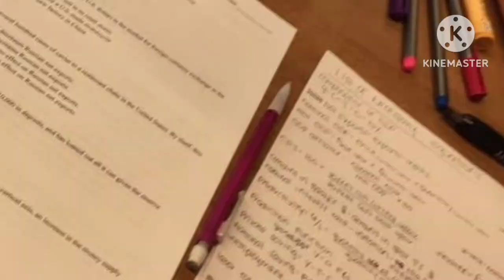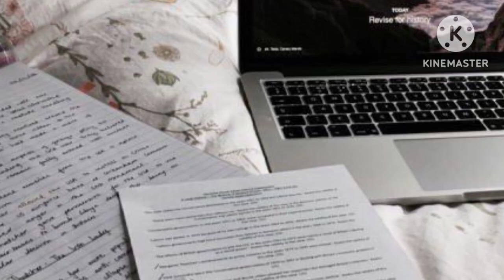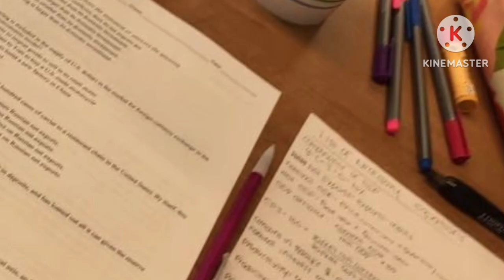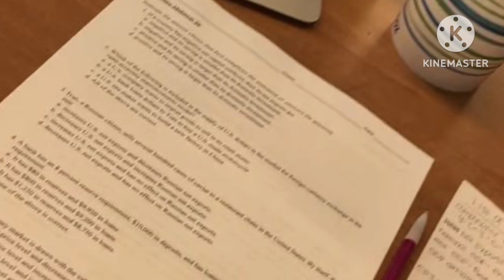self study kya hai ? / Hamen self study Kyon Karni chahie ?/ self study Hamare Jivan Ko Kaise ll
|toppers secret study tips|| study tips part 2||study motivation||motivation for study|

Inspirational stories about life
Motivational stories for children
Motivational speech for success in life
Short motivational real life story
Self study motivational video
New study tips
How to manage coaching and self study for upsc
Motivational and learning ctet
New upsc motivational video
Jee aspirants motivation
Ias study motivation
Hindi study motivation
Motivational stories for studying
Study video
Nursery
Kg 1
Kg 2
Upper nursery
Lower nursery
Kindergarden
Class 1
Class 2
Class 3
Class 4
Class 5
Class 6
Class 7
Class 8
Class 9
Class 10
Class 11
Class 12
Hindi
English
General knowlwedge (G.K)
Computer
Math
Sst
Social science
Social studies
Evs
Environmental studies
Intresting motivational stories
Best motivationaland inspirational video
Motivational stories short video
Best motivational real life stories
Motivational story youtube channel
Life changing stories inspiration
Inspirational historical stories
Motivational story videos for success in life
Motivational story video in english
Motivational speech real life stories
Best motivational story for students
Real life story motivational video
Motivational video for study story
Background music for motivational story
inspirational person stories in english
Motivational and inspirational speeches
Motivational moral stories in english
Short film motivational story for students
Motivational story for competitive exams
Motivational story for college students
Inspirational and motivational quotes
Motivational short story in english for success
Motivational story in english animated
Life changing motivational video short
Motivational bedtime stories is english
Motivational stories from failure to success
Short motivational story for students in english
Motivational study channel
Quick support study tips
Study aspirants
Hindi study motivation
Upsc aspirant room self study
Motivational study channel